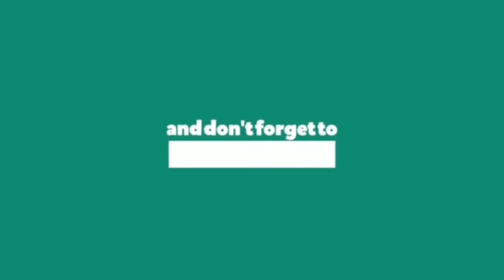How to Draw Doraemon step by step - Easy Drawing for Children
In this video, you will learn how to draw Doraemon, step by step. Learn to draw Doraemon, easy drawing  for children. Drawn simply and without unnecessary words, everything is clear even for beginners.